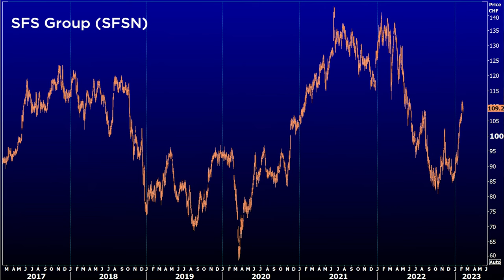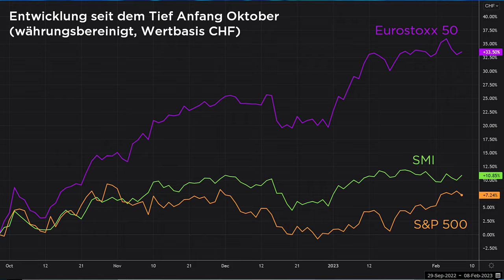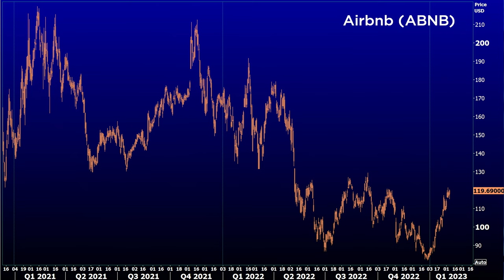Wie weiter im Aktienmarkt? | FuW-Börsen-Cocktail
Der Aktienmarkt befindet sich in einer kritischen Phase. Anja Hochberg, Leiterin Multi-Asset Solutions bei der Zürcher Kantonalbank, FuW-Chefredaktor Jan Schwalbe und Markttechniker Roland Vogt sagen Ihnen, wie Sie jetzt reagieren sollten. Dazu gibt es Aktientipps mit SFS und Airbnb.